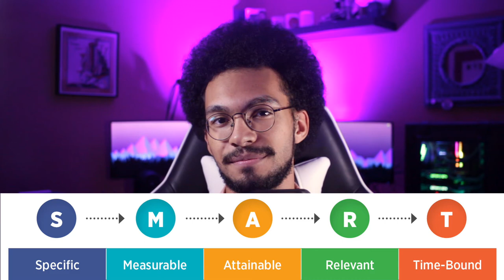How To Embrace Imperfection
Perfectionism is something I've struggled with for a while now. The next step in my journey is overcoming it. If you're someone who's holding yourself back due to a fear that you aren't good enough, or that your creations aren't good enough, then this video is for you.
I'll teach you how to overcome perfectionism and ultimately embrace the imperfection in your own life.